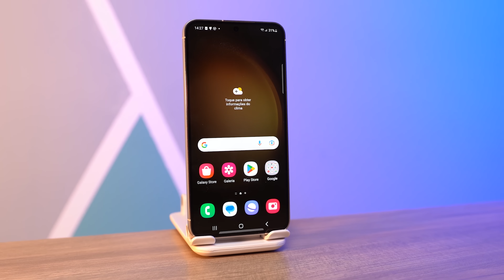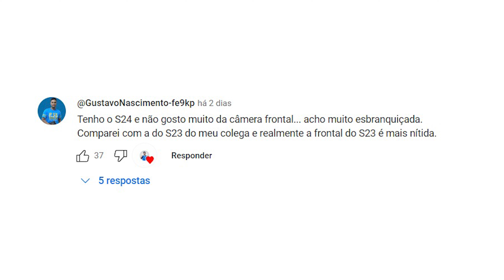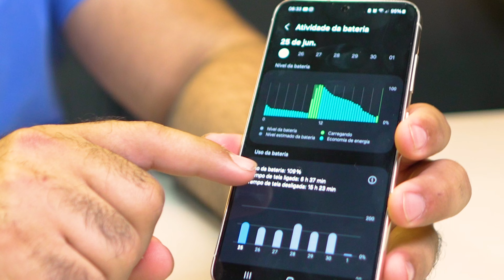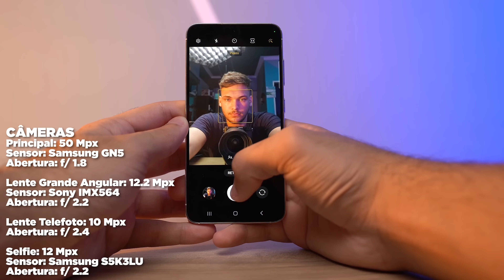BAIXOU! Galaxy S23 é a MELHOR escolha de 2024, APROVEITA!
Melhor valor PARCELADO👇✔
cupom: GANHOU300

obs: o preço ja subiu um pouco, recomendo para quem vai comprar no PIX, esperar e ficar de olho nos grupos de ofertas!